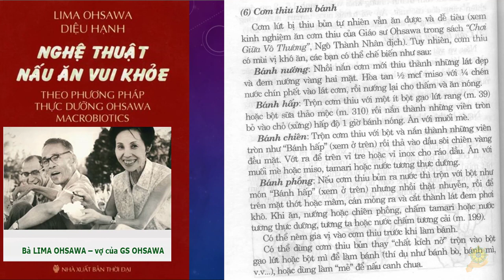Thực Dưỡng | 06 Cách Làm Cơm Lứt Thiu Lằm Bánh | Bà Lima | Nghệ Thuật Nấu Ăn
Trích dẫn sách nghệ thuật nấu ăn vui khỏe của bà Lilama vợ của Tiên Sinh Ohsawa
Diệu Hạnh Biên Dịch
ĐÂY LÀ VIDEO TRÍCH ĐOẠN KHÔNG PHẢI BẢN ĐẦY ĐỦ BẠN NÀO CÓ ĐIỀU KIỆN HÃY MUA SÁCH GỐC ĐỂ ỦNG HỘ TÁC GIẢ
Các bài nên xem trước khi nấu ăn